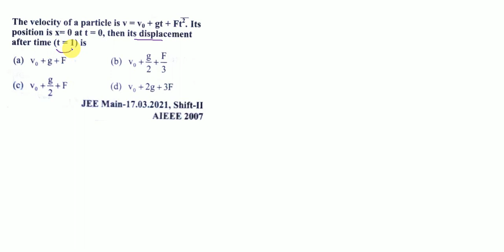The velocity of a particle is V=V0 + Gt + ft² its position is X = 0 at t equal to zero then its disp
The velocity of a particle is V=V0 + Gt + ft² its position is X = 0 at t equal to zero then its displacement after time T equal to 1 is